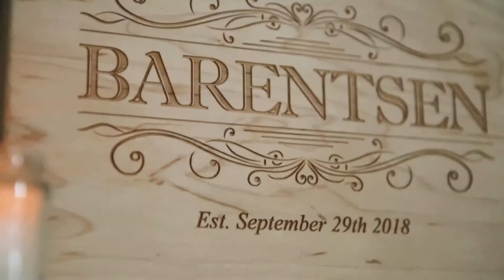KNOW WE KNOW, IT'S A ....(Baby Gender Reveal!)